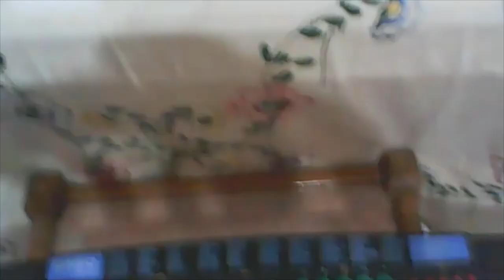Piano covers on a song Vale Vale!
In this video i am going to play some some songs and do a piano cover